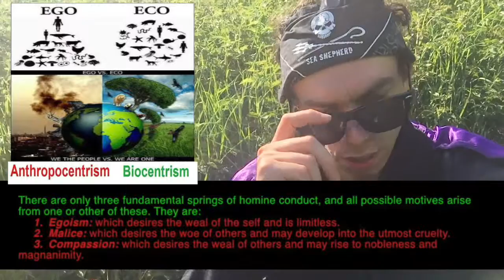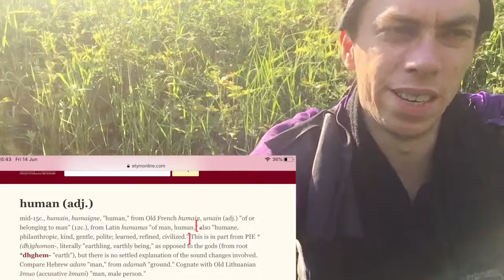do proof. that you know justice.!!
There are only three fundamental springs of homine conduct, and all possible motives arise from one or other of these. They are:

Egoism: which desires the weal of the self and is limitless.
Malice: which desires the woe of others and may develop into the utmost cruelty.
Compassion: which desires the weal of others and may rise to nobleness and magnanimity.

morality is based on the everyday phenomenon of compassion, … the immediate participation, independent of all ulterior considerations, primarily in the suffering of another, and thus in the prevention or elimination of it … Only insofar as an action has sprung from compassion does it have moral value; and every action resulting from any other motives has none. Compassion is not egoistic because the compassionate person does not feel different from the suffering person or animal that is seen. Even though the sufferer is experienced as an external being, I nevertheless feel it with him, feel it as my own, and not within me, but in another person… But this presupposes that to a certain extent I have identified myself with the other man, and in consequence the barrier between the ego and the non–ego is for the moment abolished…. I thus considered that compassion, as the sole non–egoistic motive, is also the only genuinely moral one.

the only reason we call yourself humans is
 because of anthropocentrism the Believe, We are so much More Special and moral, gentle, and kind,  than Anything Else on the planet.
The word human and humane,
have the same root,
 it both come from the Latin word  humanus  with means, kind, gentle, polite;  refined, and civilized."
therefore I suggest to stop using the word human for our species and using the more accurate name  'the race of man' species or hominids

DeBow, J, D, B. 1849. Negro Slavery at the South (Hammond's Letters, No. 30). Debow's review, Agricultural, commercial, industrial progress and resources.